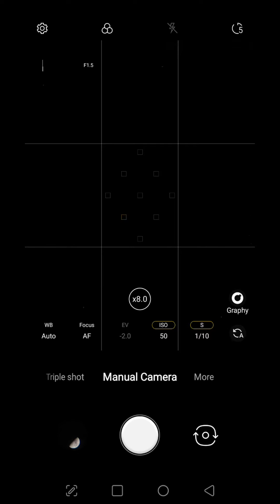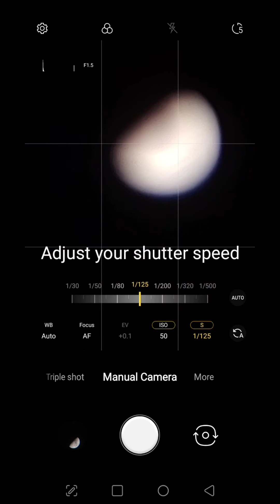How to Photograph the MOON with your Smartphone?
Video Tutorial how to Photograph the MOON using Smartphone, Things needed.